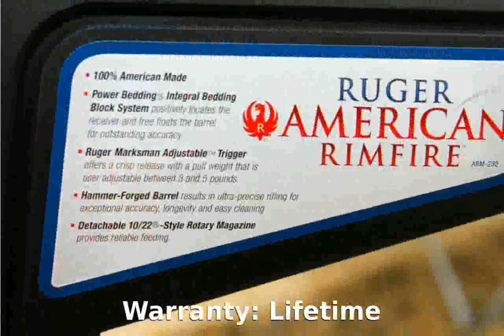Ruger American Rifle with Redfield Riflescope .30-06 Springfield Rifle - Tech Details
Class: Bolt Action Rifle
Action: Bolt Action
Sights: Redfield Revolution Riflescope
Finish: Matte Black
Warranty: Lifetime
Unloaded Weight: 7.12 lbs.
Overall Length: 42.5 in.
Barrel Length: 22 in.
Rifling Twist: 10 in.
Unloaded Weight: 3.23 kg
Overall Length: 107.95 cm
Barrel Length: 55.88 cm
Rifling Twist: 25.4 cm